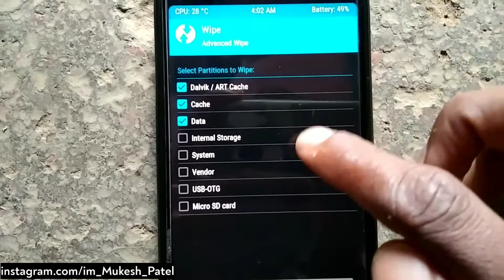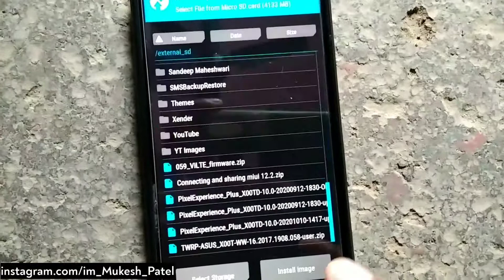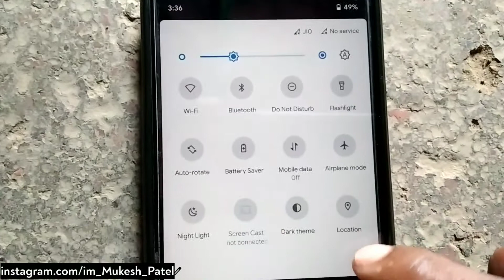Havoc Os V3.11 Installation Asus Zenfone Max Pro M1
UPI Id - immukeshpatelsbi@ybl
Name - Mukesh
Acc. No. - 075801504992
IFSC - ICIC0000758